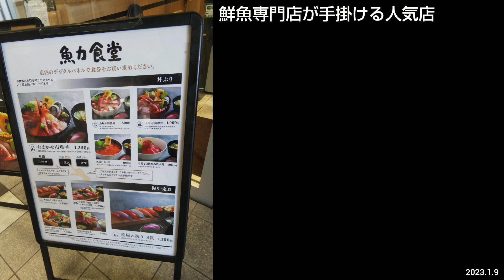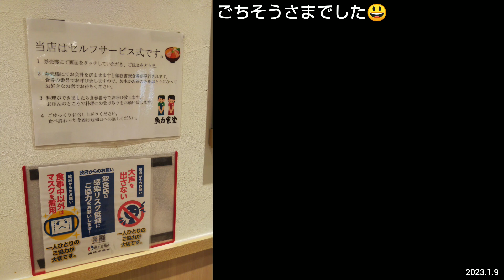魚力食堂 ラスカ小田原店｜小田原駅直結の駅ビル内。鮮魚専門店が手掛ける魚屋の海鮮丼のランチ。酢飯の大盛は無料。R5（神奈川県グルメ）UORIKI Lusca Odawara JAPAN GOURMET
JR小田原駅直結の駅ビル内。鮮魚専門店が手掛ける魚屋の海鮮丼のランチ。酢飯の大盛は無料！

・店名：魚力食堂 ラスカ小田原店　UORIKI Lusca Odawara（Odawara Station Building）Kanagawa Prefecture JAPAN GOURMET
・住所：神奈川県小田原市栄町1-1-9 ラスカ小田原 1F
・訪問：2023.1.9
・会計：税込890円（魚屋の海鮮丼。酢飯の大盛）